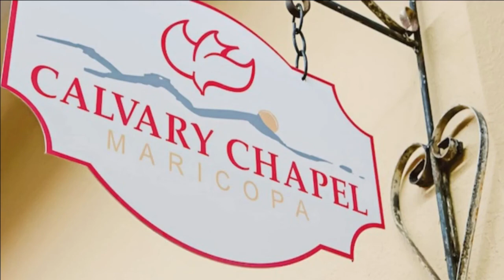Introduction to 1 and 2 Timothy